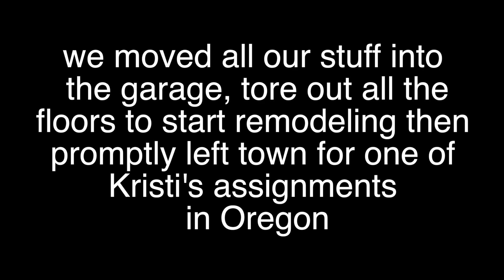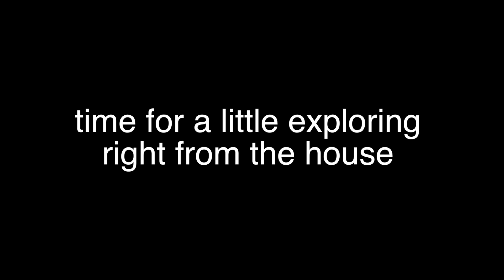Dozer Does Vlog 224 - New Stomping Grounds! - A Bulldog’s Life - Bulldog Vlog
Today’s dozer does dog vlog or bulldog vlog is … New Stomping Grounds!